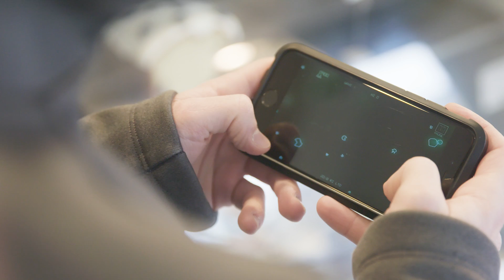What does an Inmarsat Interactive Developer do?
Meet Jose Pereira, Inmarsat’s Interactive Developer - based at our London HQ in the heart of Silicon Roundabout, he’s busy creating VR and AR scenario tools and apps to showcase how our satellites and services are creating global impact, helping people to communicate across land, sea & air.